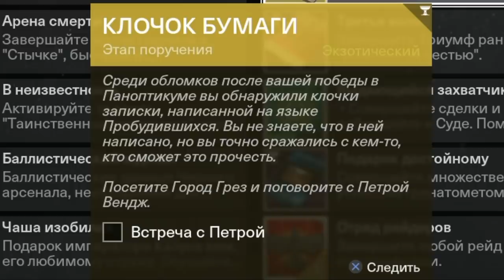Destiny 2. Квест:Клочок бумаги. Как получить "Истина". Экзотическая ракетница Truth.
ВАЖНО!
У кого не получается четвертый фрагмент из сундука резервуара - вам следует пройти "Сумеречный налет" для получения этого фрагмента.